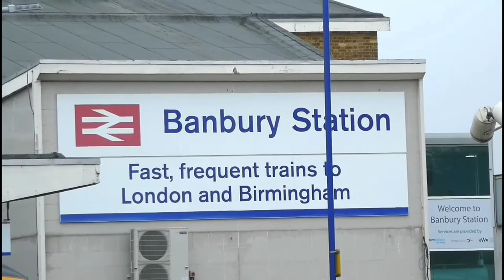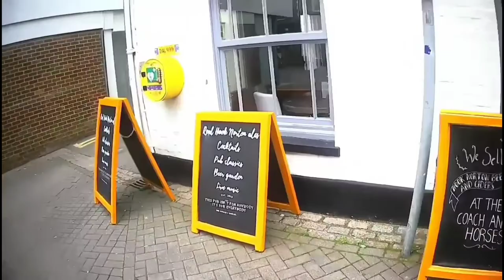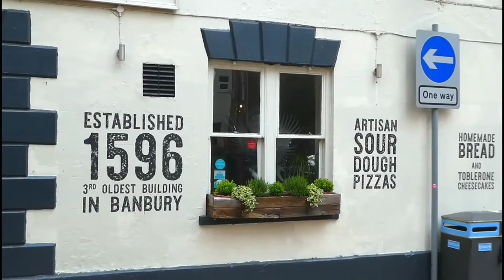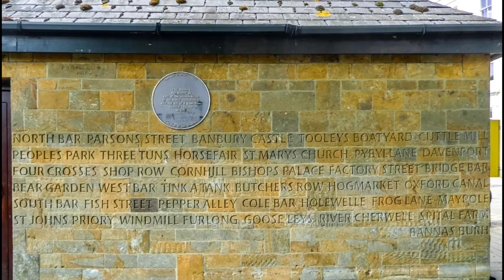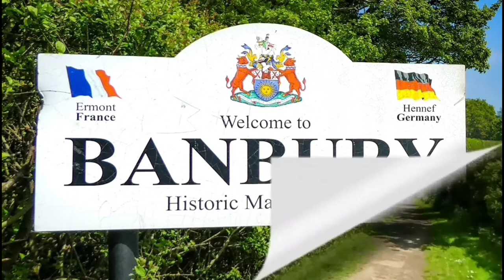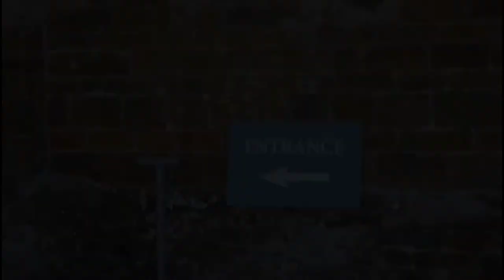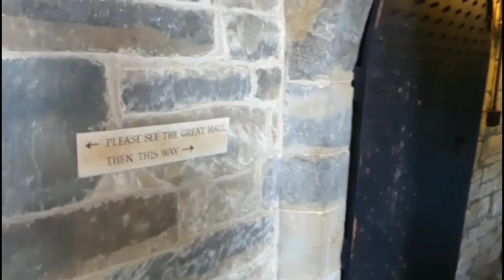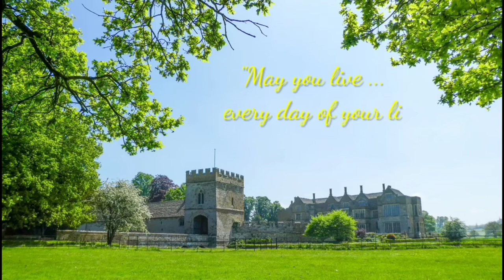Banbury & Broughton Castle (England) - A Traveller's Memoir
🍁  "Banbury" is a historic market town on the River Cherwell in Oxfordshire, England. It is a significant commercial and retail centre for the surrounding area of north Oxfordshire and southern parts of Warwickshire and Northamptonshire which are predominantly rural.

There is this famous nursery rhyme is connected to Banbury.

To see a fine lady upon a white horse;
Rings on her fingers and bells on her toes,
And she shall have music wherever she goes" 🍁

🍁 About 2.5 miles from the centre of Banbury, "Broughton Castle" is a medieval fortified manor house, situated in the village of Broughton.
The castle was built as a manor house by Sir John de Broughton in 1300 at a location where the confluence of three streams created a natural site for a moated manor.🍁

🍁 It is the family home of the 21st Lord and Lady Saye & Sele, whose family name is Fiennes. The ownership of the Castle has remained in the same family since 1447. 🍁

© Picture/Video Copyright: All the pictures & videos belong to me ©